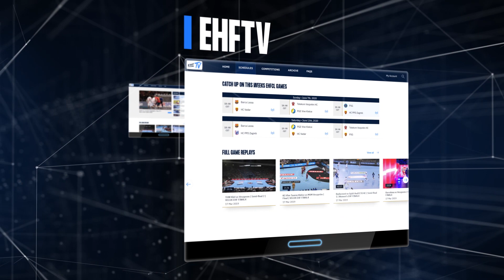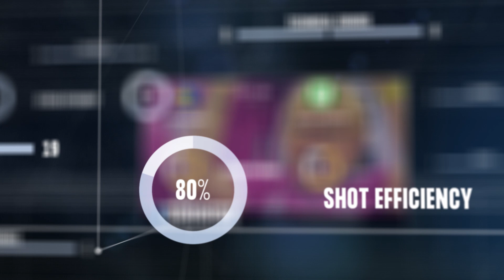Welcome to Home of Handball website